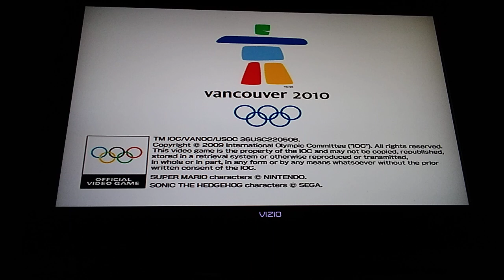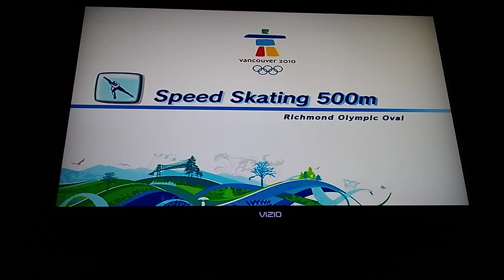Mario and Sonic at the Olympic Winter Game always keep winning gold medal